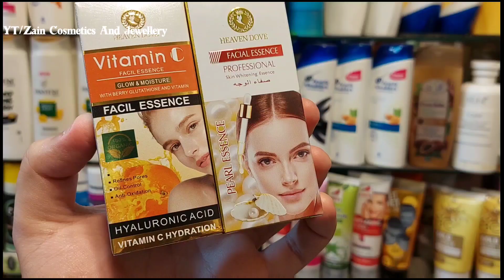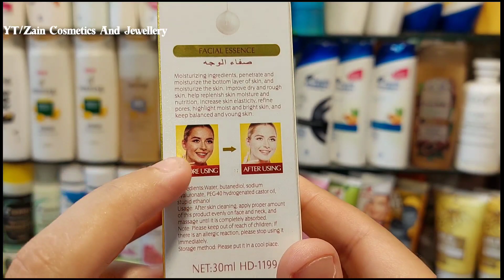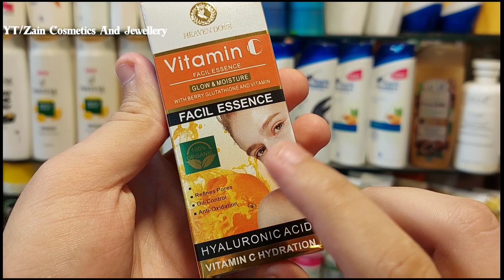How To Use Heaven Dove Whitening Serum | Expert Review 🔥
Heaven Dove Whitening Serum and Heaven Dove Vitamin C Serum both are best for skin whitening and glowing.
Heaven Dove Vitamin C serum gives you a young and healthy skin with vitamin C extracts that are very good for skin.

How to use:
After cleaning your face and neck, apply a proper amount of serum on your face and neck massage until completely absorbed.

heaven dove whitening cream
skin whitening cream
Heaven Dove whitening serum
heaven dove whitening cream professional
heaven dove whitening cream review
heaven dove whitening cream review in urdu hindi
heaven dove bb cream review in urdu hindi
Heaven dove bb cream review
Zain cosmetics and jewellery
The ordinary serum
the ordinary
skin care routine
rivaj UK